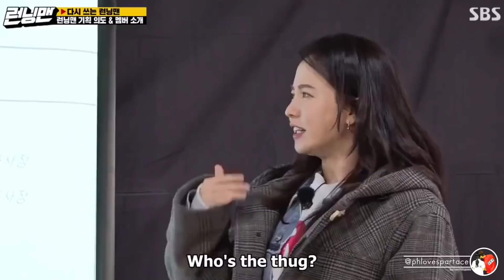SPARTACE EP 538 COMPILATION | Running Man Song Ji Hyo Kim Jong Kook | 꾹멍커플 송지효 김종국 538회